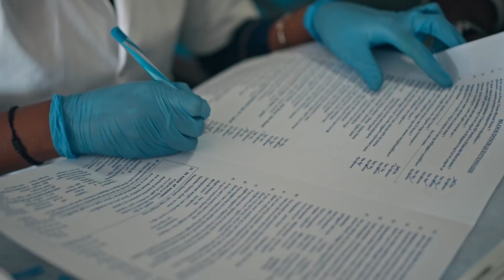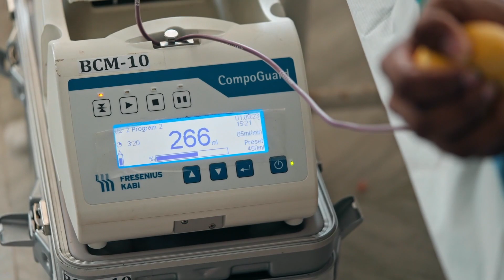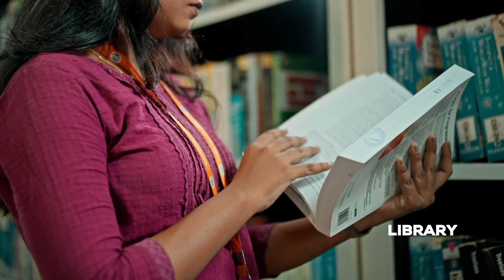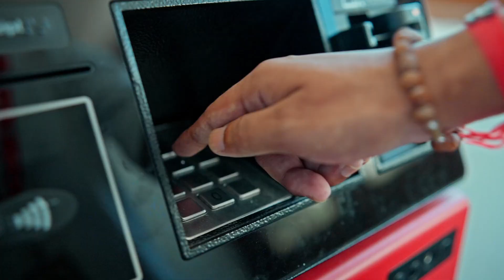STUDENT LIFE @ SATHYABAMA